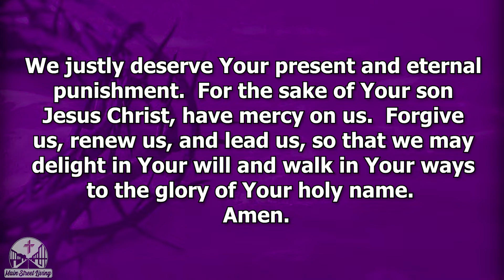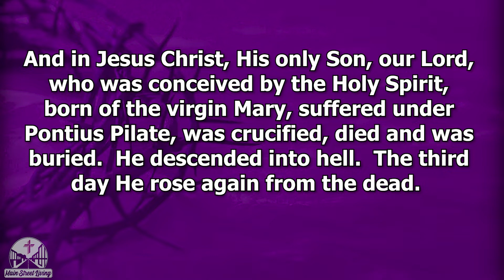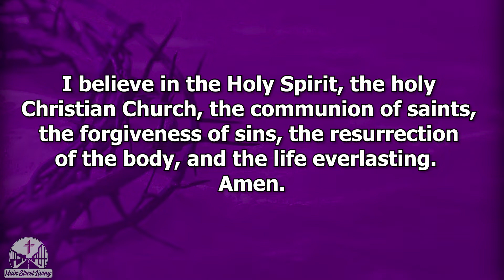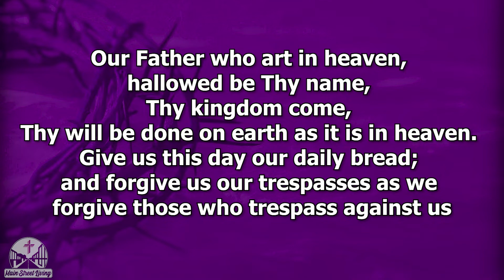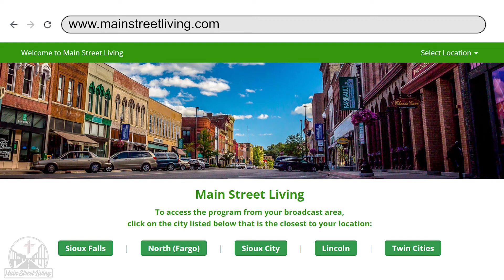April 10th, 2022 Main Street Living Sioux Falls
Rev. Alex Sloter, the pastor at Peace Lutheran Church in Rock Rapids, presents a message titled ”A White Buffalo Story“.  This sermon is based on John 12:12-19.  This program is interpreted and closed-captioned for the hearing impaired.